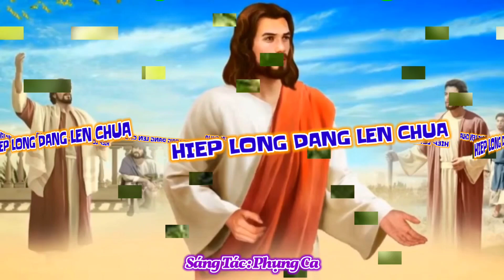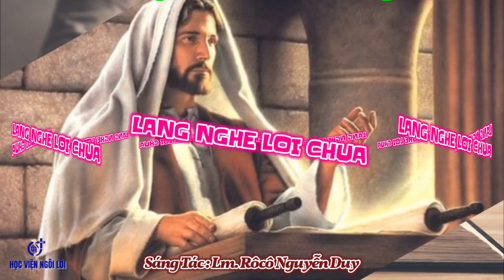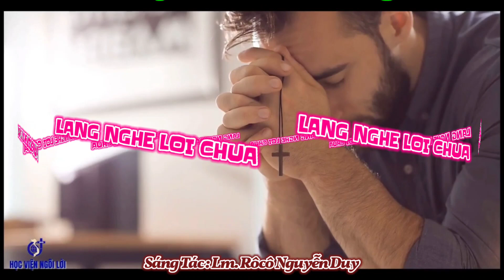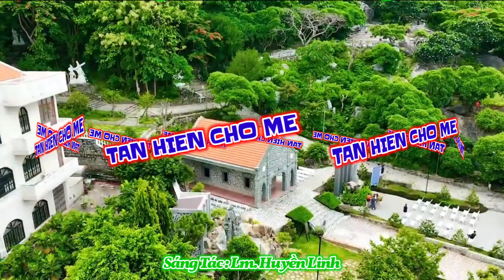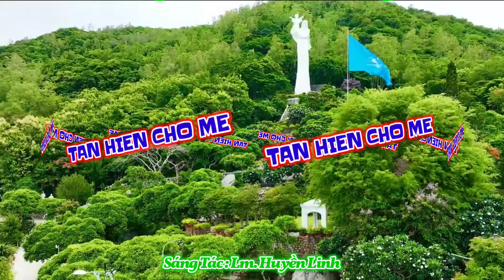(ATQ1) Thánh Ca Chúa Nhật 09-07-2023 Tuần 14A Thường Niên